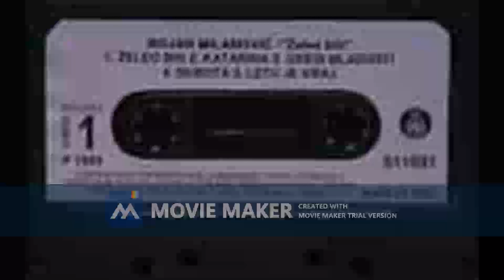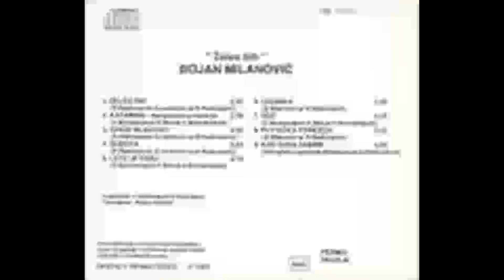BOJAN MILANOVIC Ciganka 1993